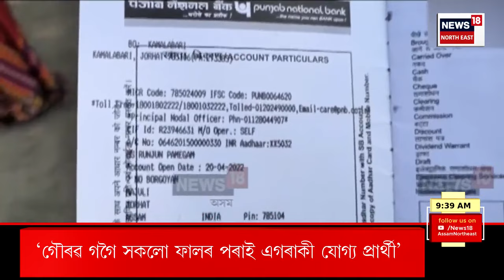Assamese News | ঘোষণা হ'ল অসম প্ৰদেশ কংগ্ৰেছৰ প্ৰাৰ্থী তালিকা। APCC Candidate List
Assamese News | ঘোষণা হ'ল অসম প্ৰদেশ কংগ্ৰেছৰ প্ৰাৰ্থী তালিকা।
0:00 Intro
19:14 BJP ৰ নিৰ্বাচনী প্ৰচাৰ